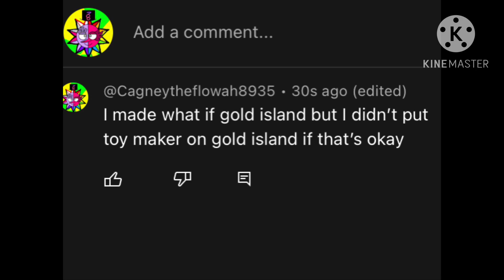What if boxy boo,golden freddy, and mike wasouski is on gold island